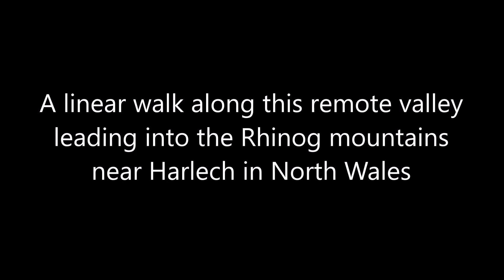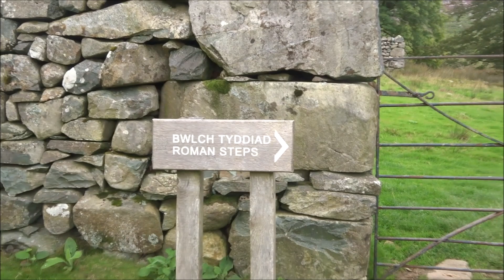Upper Cwm Bychan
A walk in this remote valley leading into the Rhinog mountains near Harlech in North Wales.
Note! The name of the captioned mountain is "Carreg-y-saeth" and not "Carreg-y-Saith". The waterfall is on a tributary of the Artro.